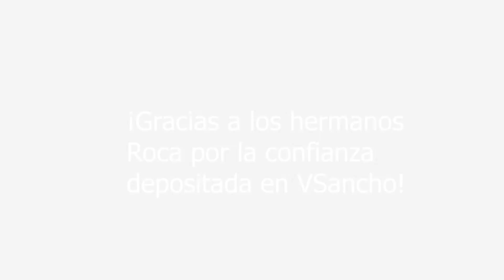Entrega de Vendimiadora Gregoire GL 7.4 en Batea (Tarragona) - VSancho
Entrega de Vendimiadora Gregoire GL 7.4 en Batea (Tarragona)

¡Gracias, hermanos Roca, por la compra de la Vendimiadora y por la confianza depositada en VSancho!